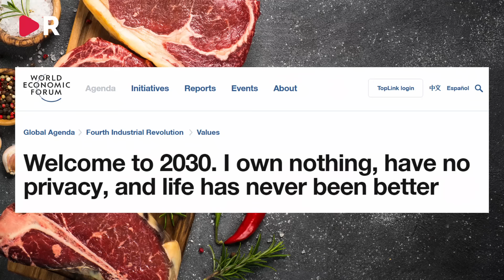Skolelever i Södertälje serverades larvfärs utan att veta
På en skola i Södertälje har skolbespisningen serverat ett nytt experimentellt recept: tacofärs gjord på larver. Men eleverna hade ingen aning om vad de åt. Se Miras krönika.